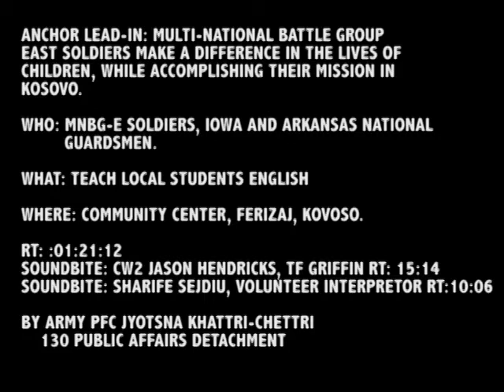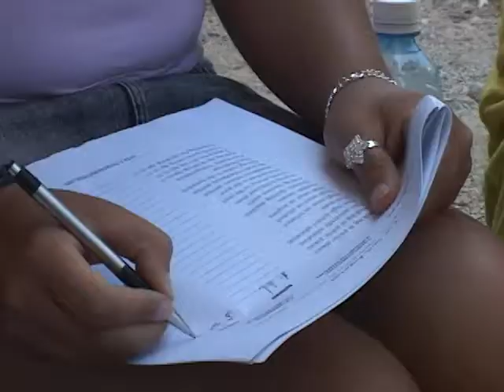KFOR 13, Soldiers teach local children English.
Soldiers from Multi-National Battle Group East, Task Force Griffin, take the time to teach English to School-children and help them prepare for their TOEFL exams. Story by Army PFC Jyotsna Khattri-Chettri, In Camp Bondsteel, Kosovo, for the 130 PAD.